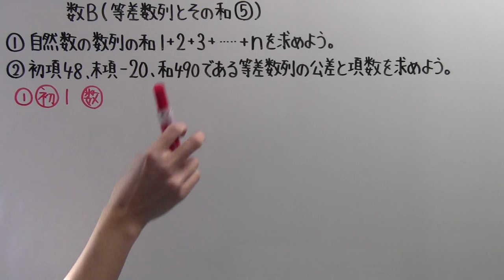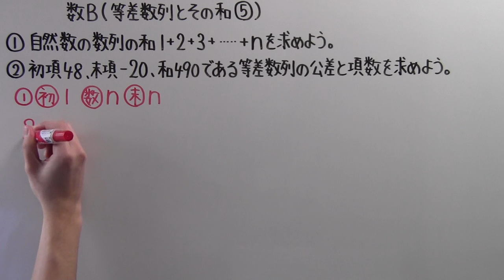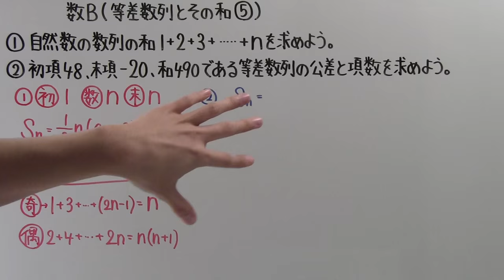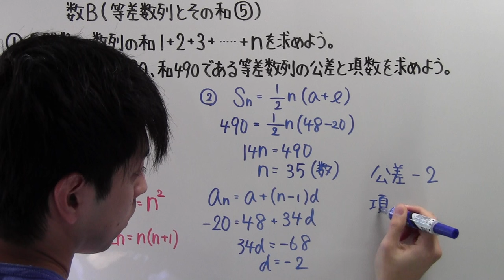【高校数学】 数B－62 等差数列とその和⑤